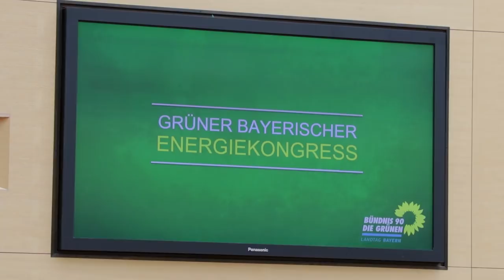Schellnhuber spricht - Grüner Energiekongress 2019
Dokumentation des Grünen Energiekongresses 2019 - inklusive der Präsentation von Prof. Schellnhuber

„Natürlich müssen wir in Panik geraten. Wir stehen an der Schwelle zur Vernichtung der Zivilisation. Der Kohleausstieg ist ein Spaziergang im Park gegenüber den anderen notwendigen Maßnahmen.

Hoffnung machen die Wachstumsraten des Photovoltaikausbaus  und die jungen Aktiven von Fridays for Future“. Der Direktor a.D. des Potsdam-Instituts für Klimafolgenforschung bringt auf den Punkt. Hier sehen Sie den kompletten Vortrag von Prof. Dr. Hans Joachim Schellnhuber vom Grünen Energiekongress am 11. Mai 2019 im Bayerischen Landtag.